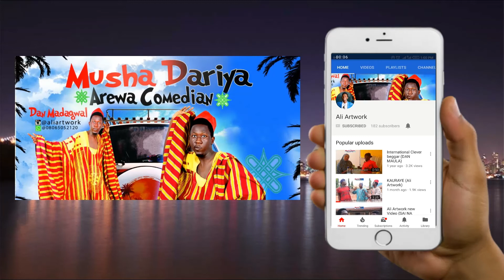KATSINA LADO DAN MARKE 2019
Campaign Comedy/Music for Senator Yakubu Lado dan Marke